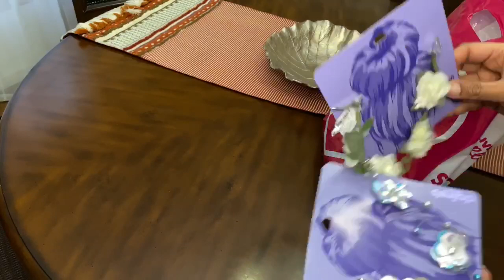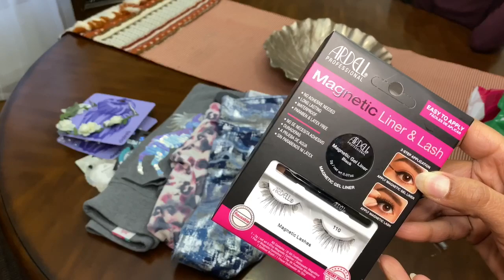আমেরিকান বন্ধুর দেওয়া কোন উপহার পেয়ে আমি মহা খুশি|| কিটো ডায়েটের মজাদার দুই রেসিপি|| keto diet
Hello my beautiful friends? Today I shared with you guys True delicious keto diet recipe, Also I shared some of the lovely present I get from my American friend.
Hope you guys enjoy my Vlog today,